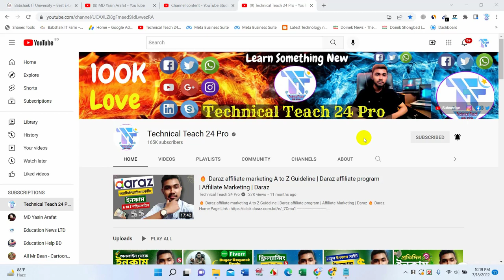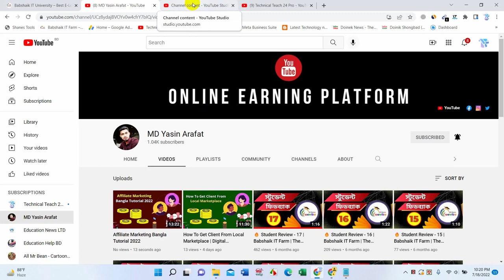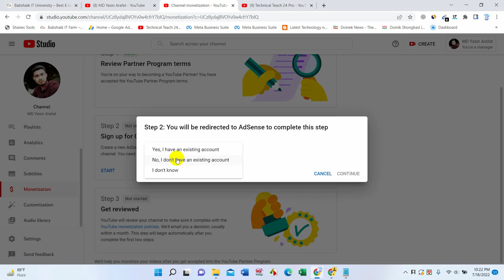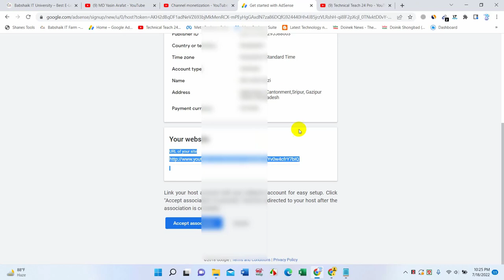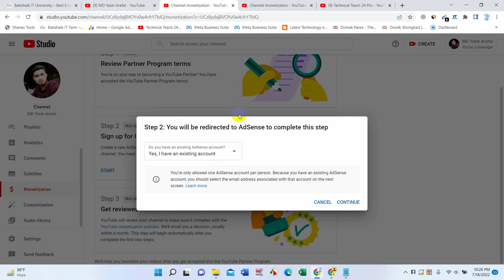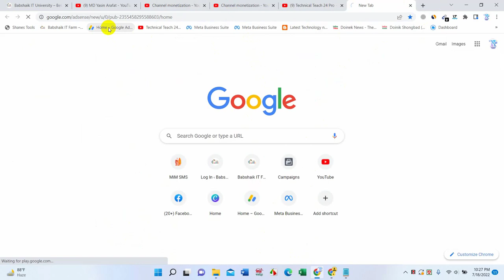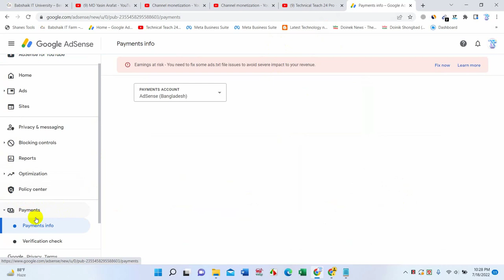🔥How to Apply for YouTube Monetization 2022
This video is about how to apply for monetization on youtube in 2022 bangla tutorial. Monetization, or how to apply for monetization is a big question for Youtubers. Today you'll learn how to apply for monetization in 2022.
Youtube monetization, or Youtube Partners' Program is very important to earn money from youtube. But to get accepted for youtube partners' program you'll need to know how to apply monetization on youtube 2020. That's why we're here, today you'll get to learn how to apply for youtube channel monetization on mobile in 2022 or you can call it how to apply for monetization in 2020 which is a pure Bangla tutorial. So if you're a Bengali and you want to learn how to apply for monetization in Bengali.
অনলাইন জব, ছাত্র ছাত্রীদের জন্য অনলাইন জব,